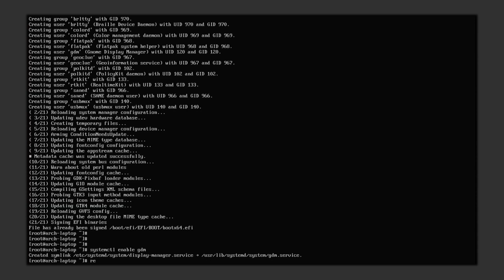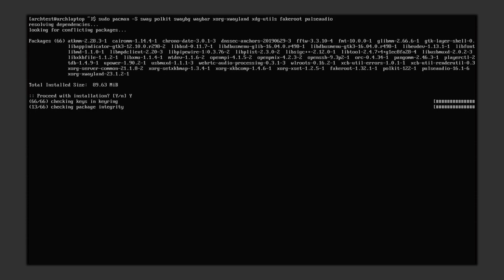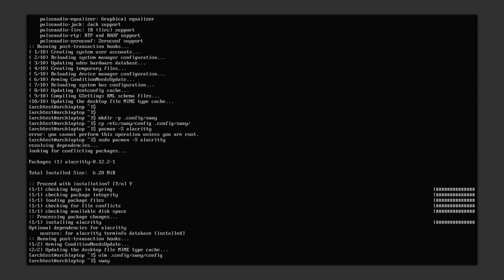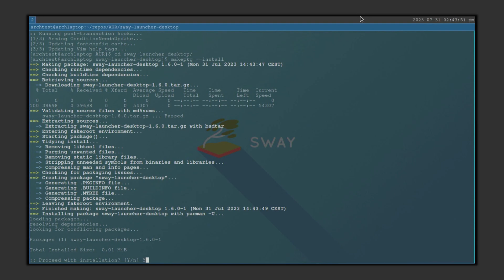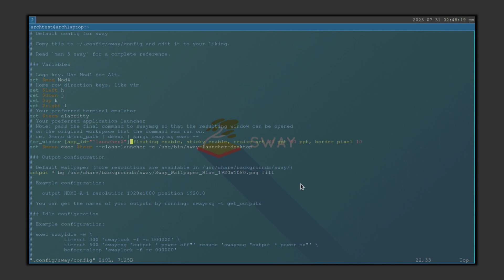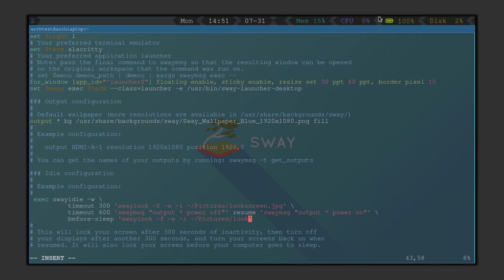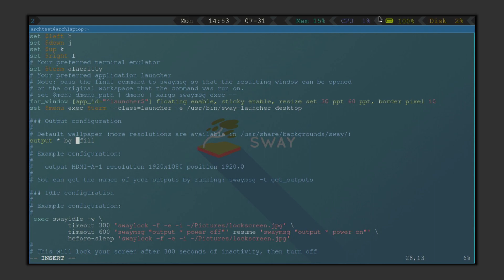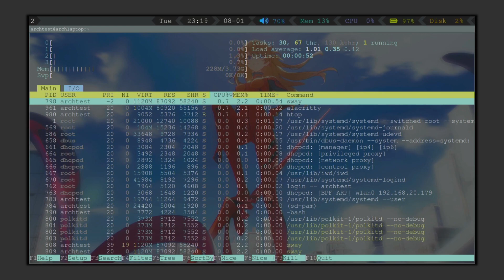Secure ArchLinux Installation part 2 - User Interface with Sway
In this video I'll show you how to add user interface to your previously securely installed ArchLinux. You can choose from two options, Gnome and Sway. I'm NOT really talking about what is UI/Gnome/Sway and focus purely on the installation process.

Like I said, it's a journey.

00:00 - Intro & Recap
00:24 - GNOME User Interface
01:10 - Sway Tiling Interface
02:43 - Launcher Menu
03:55 - Status bar
05:01 - Lockscreen
05:58 - Desktop background
06:24 - Audio control on status bar
07:20 - Second Impact